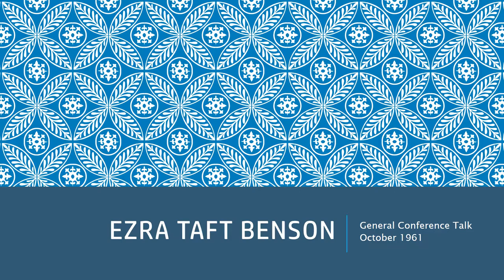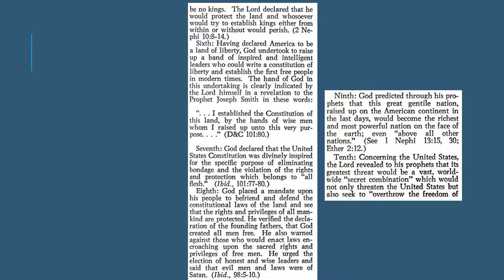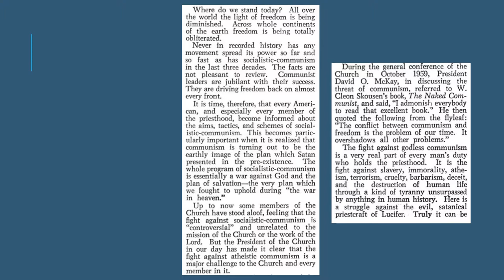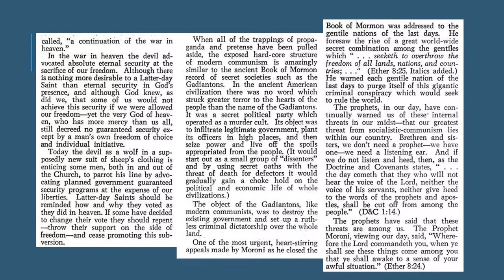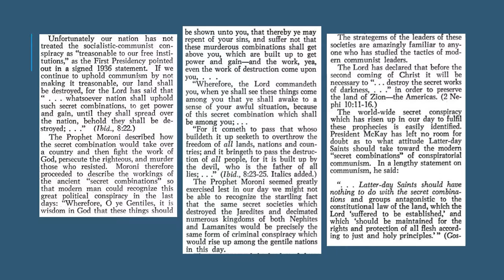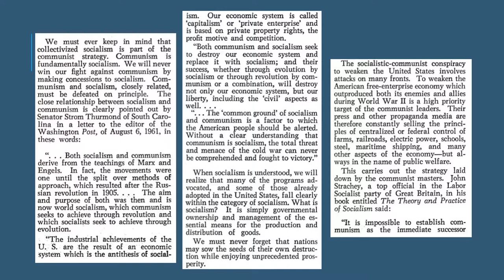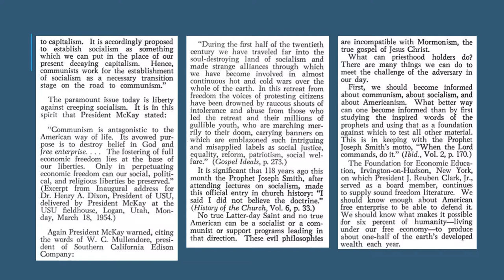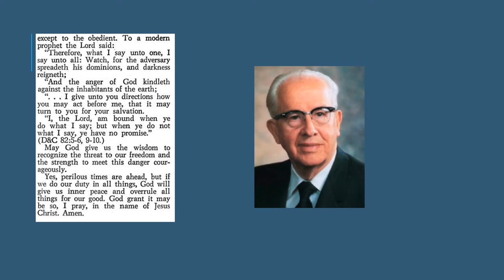Ezra Taft Benson October 1961 General Conference Talk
This video provides audio for a 1961 Ezra Taft Benson general conference talk in the October session of general conference.